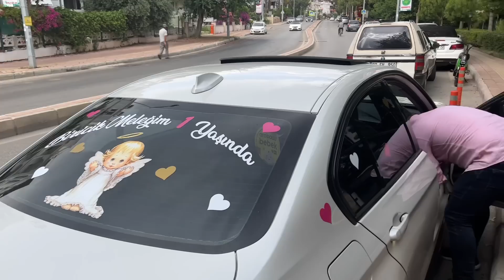💓 КАК ОТМЕТИЛИ ДЕНЬ РОЖДЕНИЯ ДОЧКИ? ЧТО ПОДАРИЛИ?